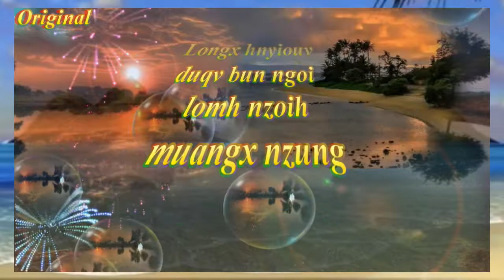Mien song by: Oroville Zong Wuonc Hleix